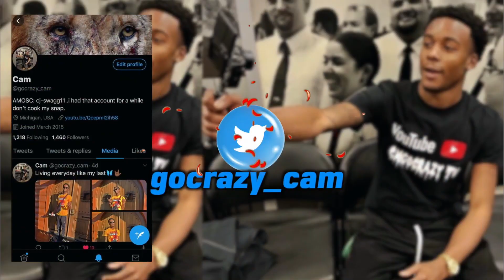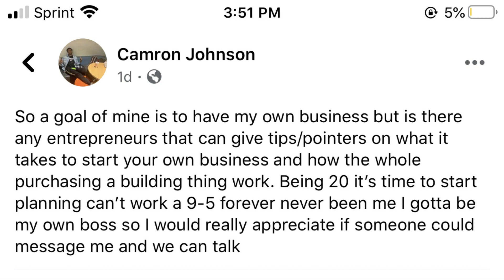I WENT TO A PSYCHIC AND SHE SAID THIS...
LETS GET THIS TO 50 LIKES!

Snap: CJ-SWAGG11